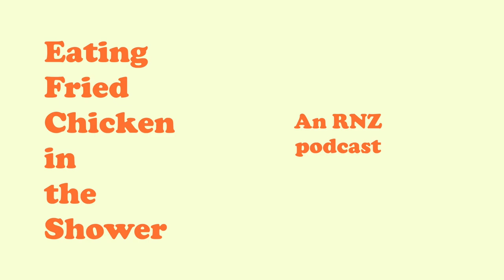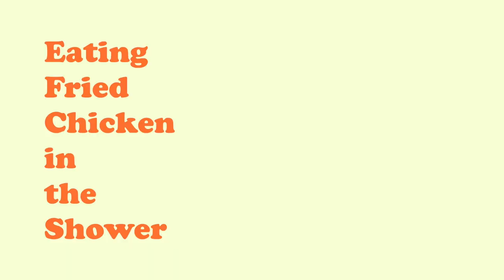Eating Fried Chicken in the Shower | Fan Brigade | RNZ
Content Warning: this episode contains discussion of sexual assault and suicide.

Comedic duo The Fan Brigade talk about finding yourself, finding some help and finding your best friend.